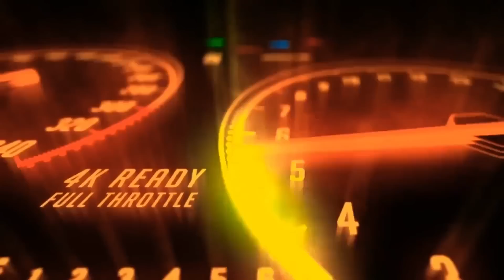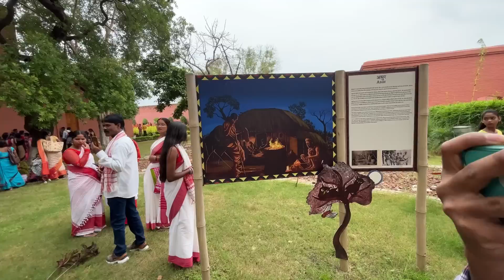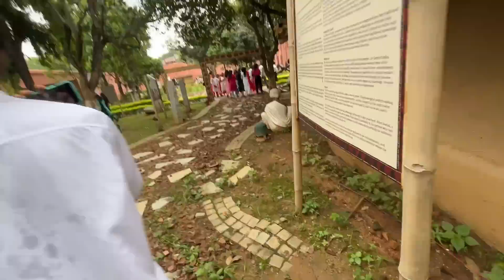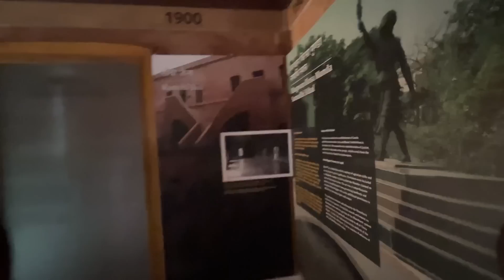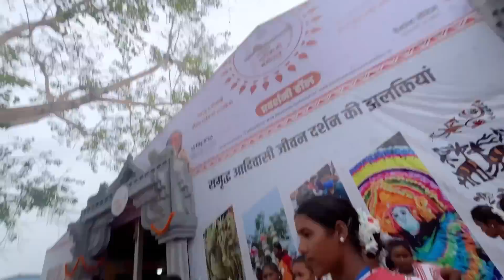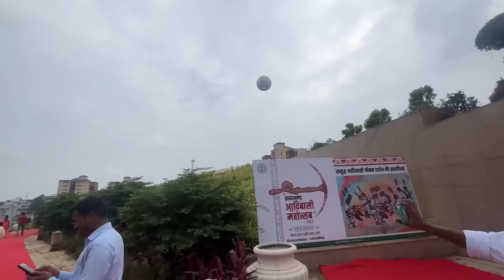Socha Nahi Tha Aisa Kr Da ge 😱 || Aadiwasi na kiya dance 😜// training lower workout ❤️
Thank you soo much for watching ❤️ keep supporting